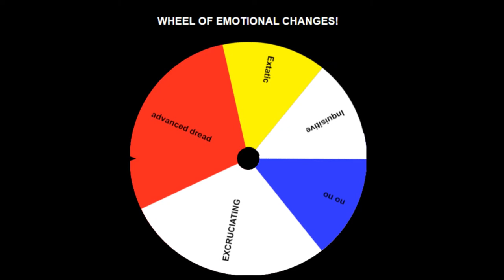Anybody else get bored and are punished by spinning the wheel?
Song: Exile Vilify by The National